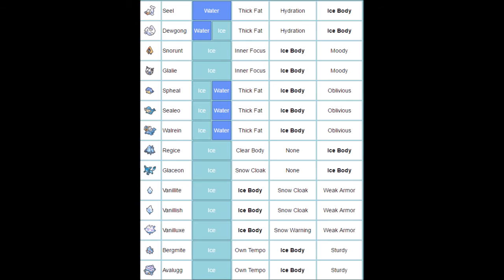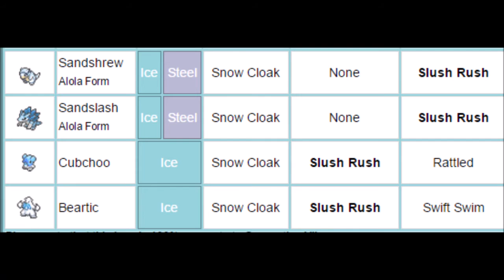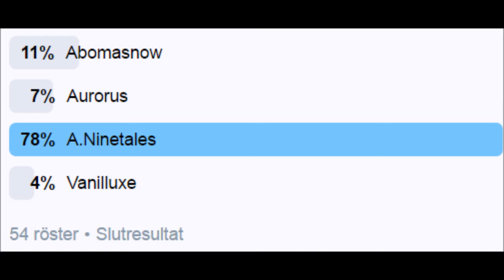WEATHER WAR | HAIL SETTERS | Pokemon Sun and Moon